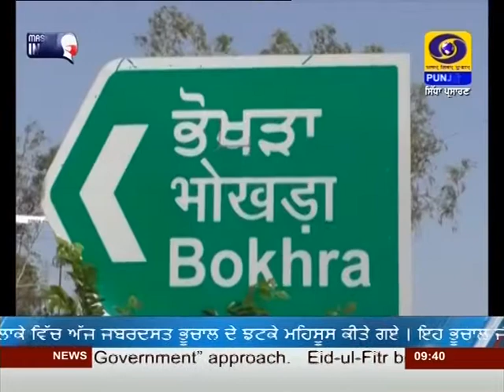9:30PM | DATED 14-05-2021